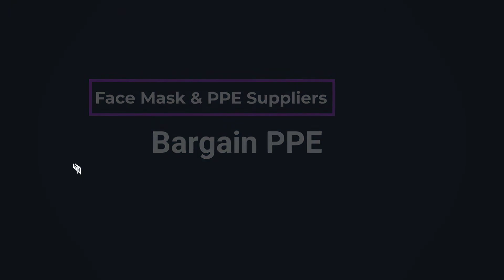Bargain PPE Logo Intro ( Best Quality Mask and PPE Suppliers in USA )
🔰 About Bargain PPE
We are reaching out to people like you who are working in major healthcare institutions to introduce our broad line of PPE products. At Bargain PPE we are focused on providing high-quality masks and PPE to the healthcare industry below prevailing market prices.

for details on face masks currently in stock and the PPE available on special order.

Best Regards,
Mike Stenning
CEO (Bargain PPE)